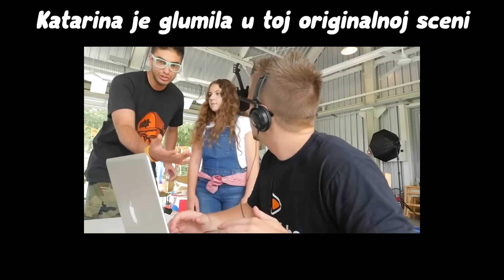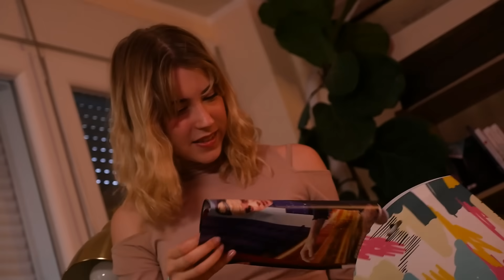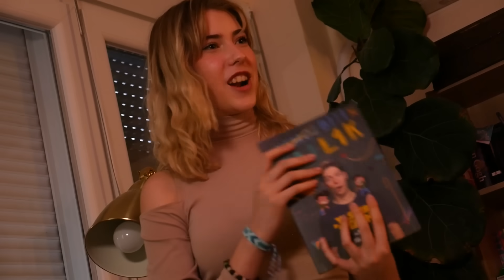Nemoj Biti Taj L1K - KUĆNA ŽURKA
5 000 LIKES = Izbacujemo još 5 novih epizoda

Hvala PUNO Fanti što je sa nama i u ovoj sezoni. @FantaSrbija

Režeija:Milan Inić
Montaža: Milan Inić

Hvala svim koji su učestvoval ina snimanju ovog videa
💖 ULOGE TUMAČILI 💖

Pišite nam šta je sve to što želite da vidite od nas u ovoj sezoni?
Sezona 2 je zvanično počela!
Ovo je naš Vlogmas.
Radimo na novim epizodama za vas.

Ako čitate ovaj deo opisa, napišite u komentarima:
"Apoteka radi do pola 2 2 2 2...!"